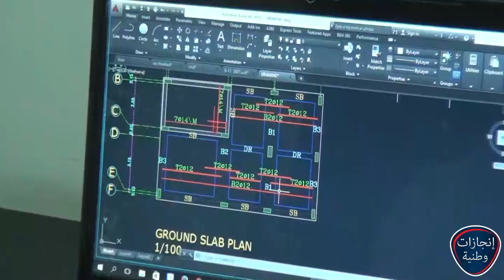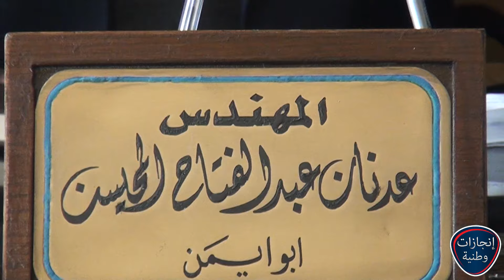المهندس عدنان عبدالفتاح محيسن انجازات وطنية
تقديم: برهان حويطات
تصوير: احمد الخالدي
مونتاج: محمد صبحة
مخرج منفذ: محمد ابو جادو
إخراج: إبراهيم ابو جادو